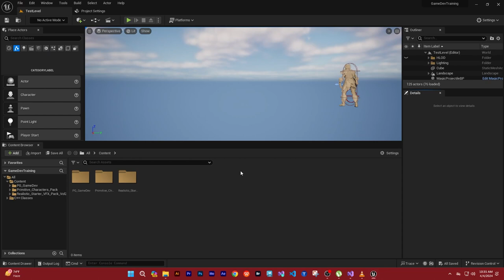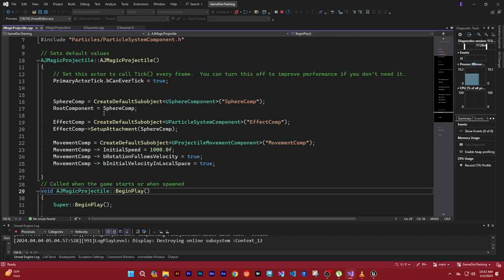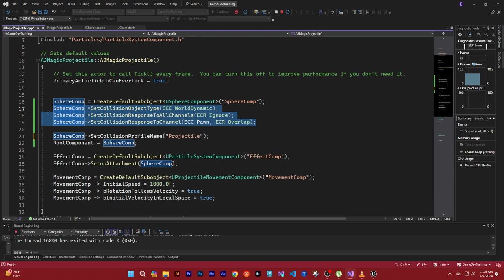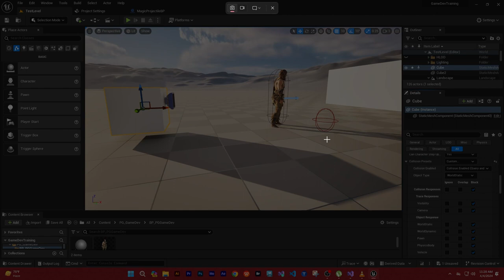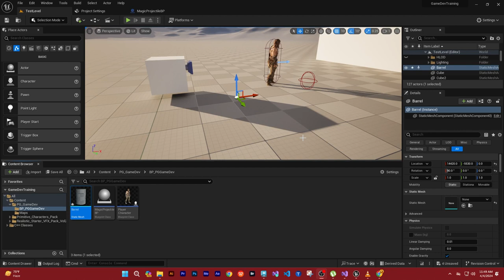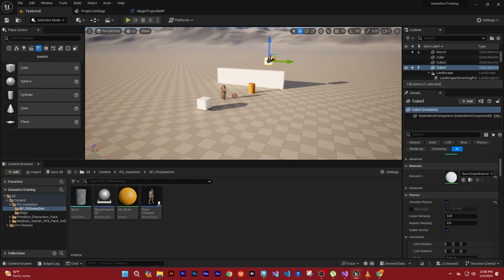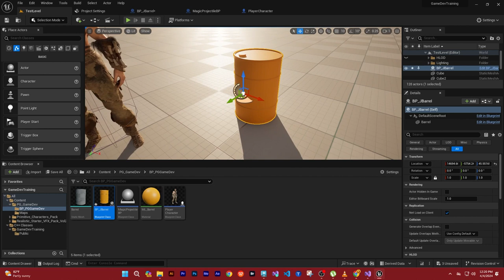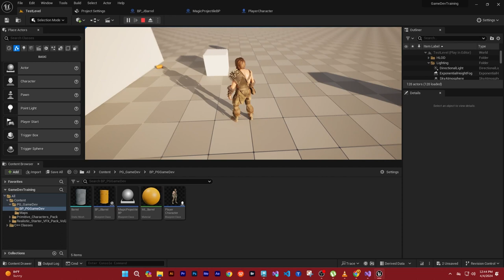Magic Projectile Attack//Part02 //Third Person Camera in Unreal Engine with C++ // 08